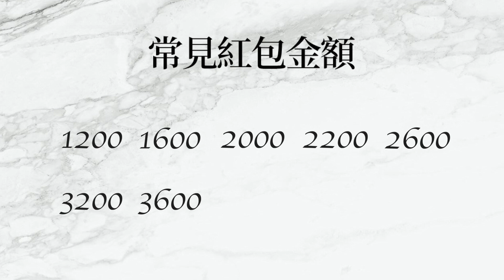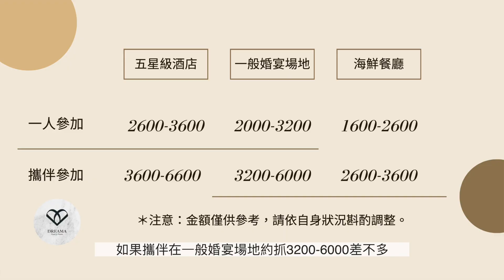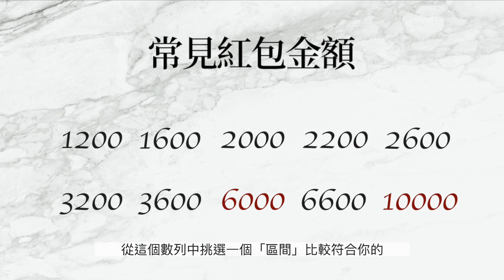婚禮紅包金額全公開！包一個漂亮不失禮的數字 (場地/攜伴/交情) ｜談婚事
「參加婚禮紅包怎麼包？」
一直都是參加婚禮的一門大學問
餐廳等級/參與人數/交情程度...等
都是影響紅包金額的關鍵因素！

從「常見紅包金額數列」找出適合區間
***再依照自身狀況與需求調整(很重要！)
找到最適合自己又不失禮的數字！

PS.記得要避開忌諱數字，紅包金額不能低於自身參加婚禮的桌菜餐費喔！